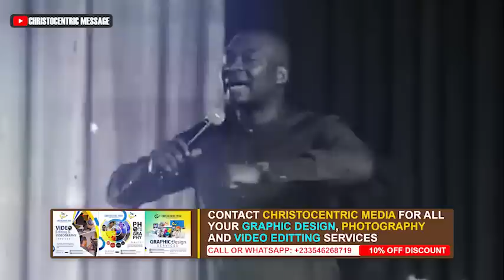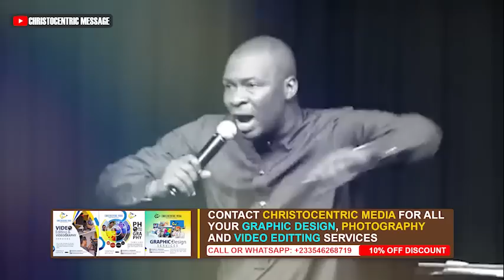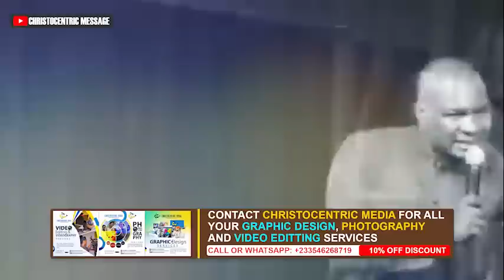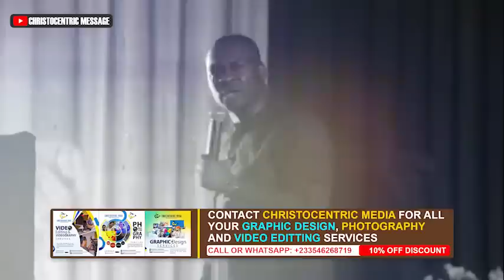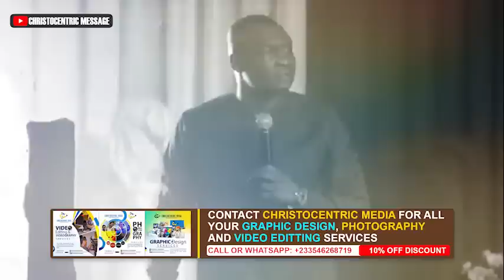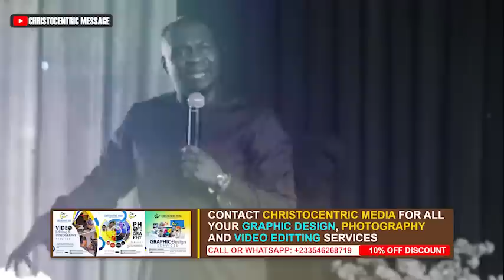HOW TO ATTRACT WEALTH INSTANTLY (SIMPLE STEPS) - APOSTLE JOSHUA SELMAN 2022